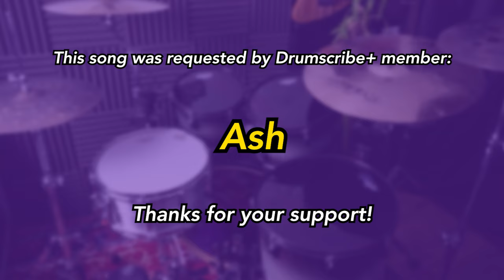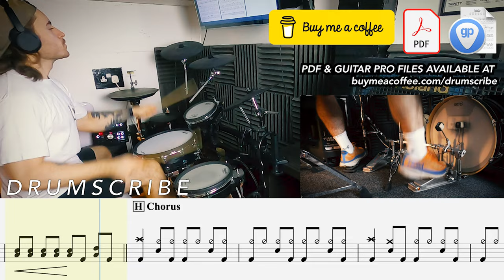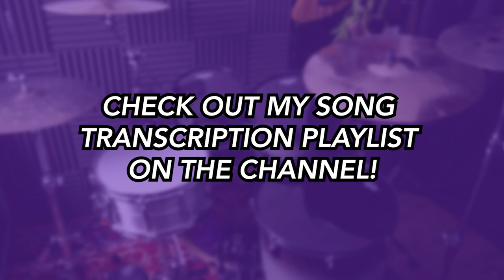Yesterday's Hero - Bay City Rollers | DRUM SCORE Sheet Music Play-Along | DRUMSCRIBE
This song was a guaranteed request from Drumscribe+ member: Ash!

If you'd like to make your own guaranteed request head to my buymeacoffee page and hit the 'requests' tab.

 - Metal Monday!
 - Rockin' Wednesday!